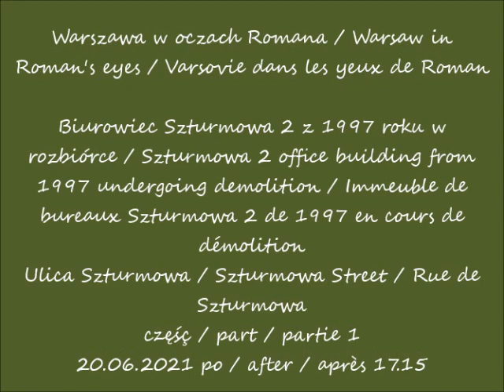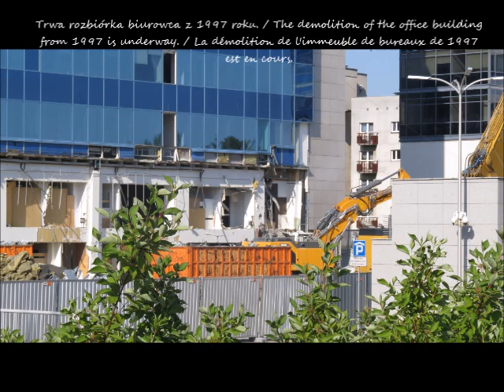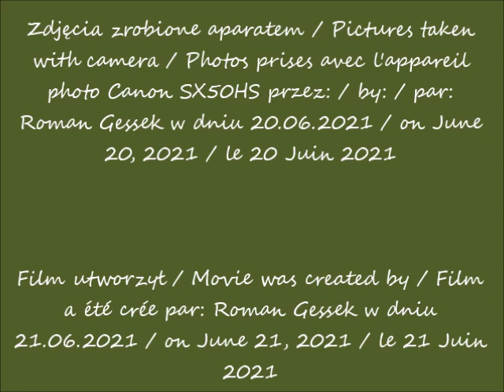2021 06 20 Warszawa Biurowiec Szturmowa 2 z 1997 roku w rozbiórce cz 1 po 17 15 wlmp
Biurowiec Szturmowa 2 z 1997 roku w rozbiórce / Szturmowa 2 office building from 1997 undergoing demolition / Immeuble de bureaux Szturmowa 2 de 1997 en cours de démolition
Ulica Szturmowa / Szturmowa Street / Rue de Szturmowa
część / part / partie 1
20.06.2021 po / after / après 17.15